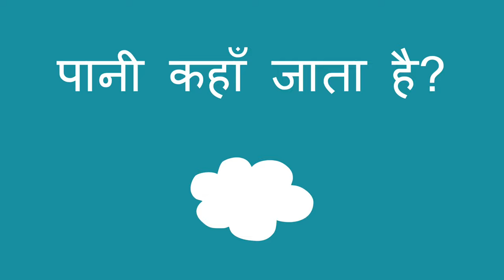पानी कहाँ जाता है? - Where does the Water Go? (Hindi)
आप इस सरल प्रयोग के साथ एक बच्चे को वाष्पीकरण और मौसम प्रक्रियाओं को समझने में मदद कर सकते हैं। बस धूप में एक प्लेट में थोड़ा पानी रखें, और बाद में जांच करें और बात करें कि पानी कहां गया।

Hindi translation by Geeta Shankar and narration by Mini Rangrass.

You can help a child learn about evaporation and weather processes with this simple experiment. Simply place a plate with water outside in the sunlight, and check it later to discuss where the water went.